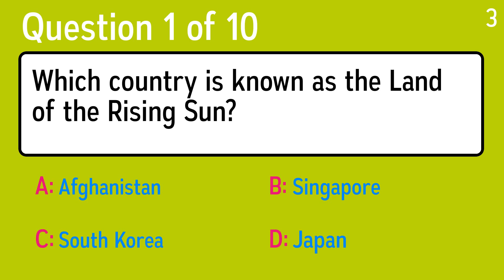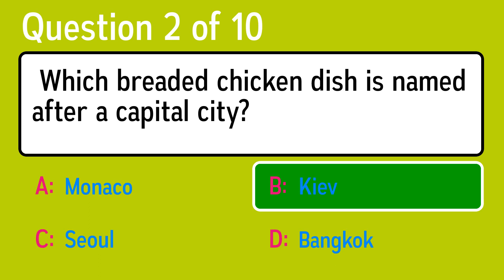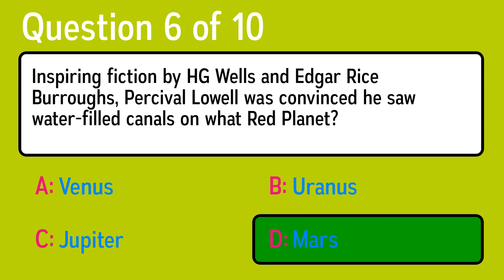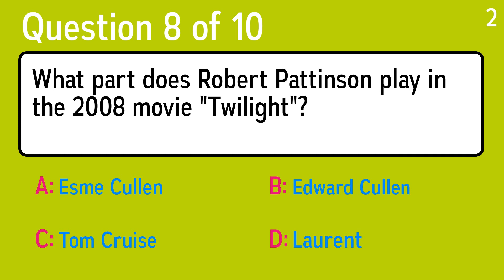Impossible Knowledge Quiz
Question 1: Which country is known as the Land of the Rising Sun?
 Answer a: Singapore
 Answer b: South Korea
 Answer c: Afghanistan
 Answer d: Japan

Question 2:  Which breaded chicken dish is named after a capital city?
 Answer a:  Kiev
 Answer b:  Seoul
 Answer c:  Bangkok
 Answer d:  Monaco

Question 3: A leek is related to which other vegetables?
 Answer a: Carrots
 Answer b: Asparagus
 Answer c: Onions
 Answer d: Pumpkins

Question 4: Every man for himself, and the ... take the hindmost
 Answer a: Angel
 Answer b: God
 Answer c: Devil
 Answer d: Satan

Question 5: Which is the app that encrypts text messages so that others cannot read them?
 Answer a: Temple Run
 Answer b: Flipboard
 Answer c: Blue Skies Lite
 Answer d: TextSecure

Question 6: Inspiring fiction by HG Wells and Edgar Rice Burroughs, Percival Lowell was convinced he saw water-filled canals on what Red Planet?
 Answer a: Jupiter
 Answer b: Mars
 Answer c: Venus
 Answer d: Uranus

Question 7: What do you call a very large paper taped to the wall that everyone draws on?
 Answer a: A Group Mural
 Answer b: Super Poster
 Answer c: Coloring Competition
 Answer d: Art Gallery

Question 8: What part does Robert Pattinson play in the 2008 movie "Twilight"?
 Answer a: Tom Cruise
 Answer b: Esme Cullen
 Answer c: Laurent
 Answer d: Edward Cullen

Question 9: Who made the 1980s hit that begins with a choir singing: "Turnaround"?
 Answer a: Cyndi Lauper
 Answer b: Bonnie Tyler
 Answer c: Donna Summer
 Answer d: Sinéad O'Connor

Question 10: On "Cheers", Norm's wife was hit in the face with a pie on which holiday?
 Answer a: Christmas
 Answer b: New Year's Eve
 Answer c: Thanksgiving
 Answer d: Fourth Of July